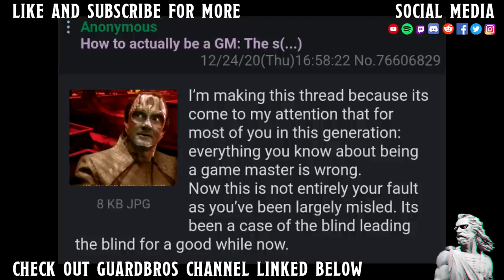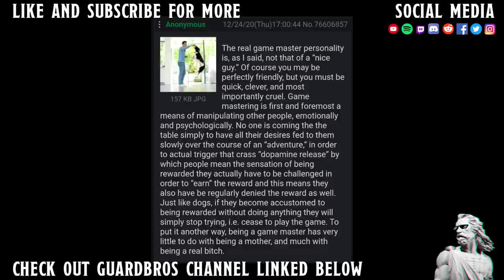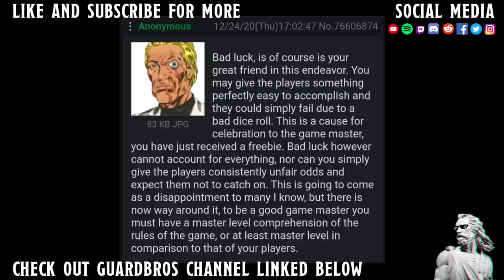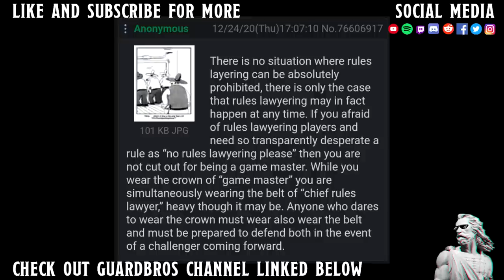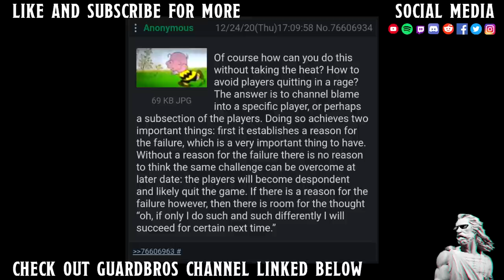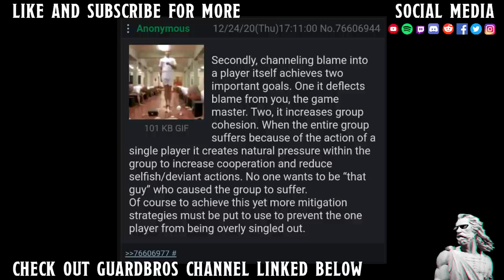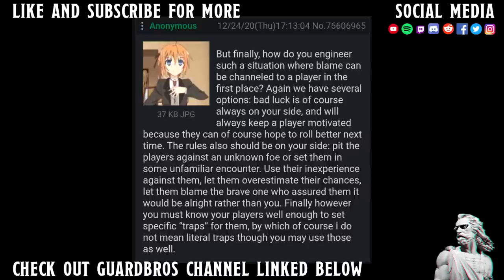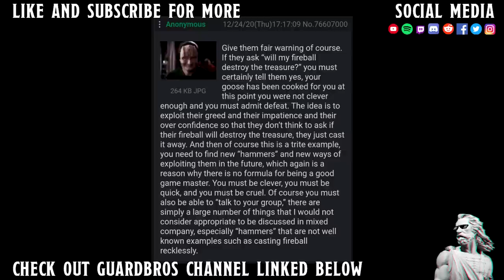Worlds WORST DM Advice II How To Make Your Players Cry II